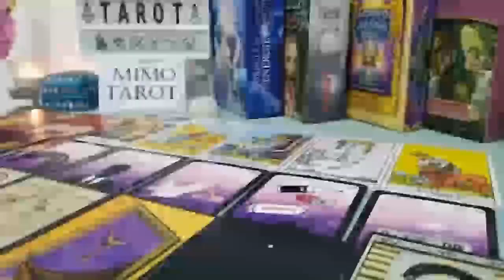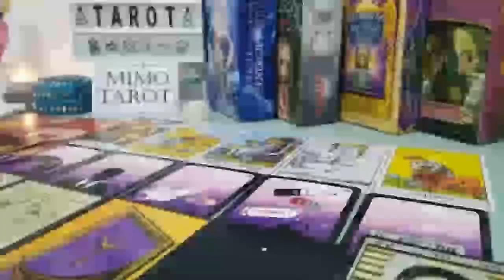Gemini Tarot Love Reading They Love You Like Crazy !